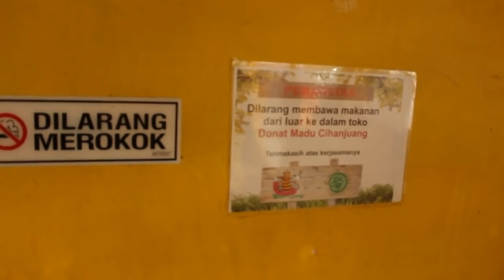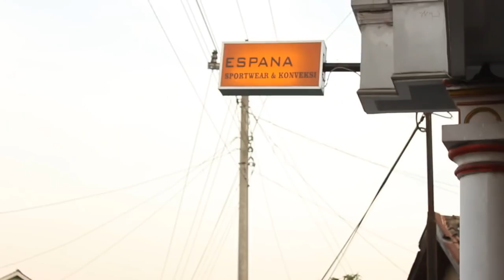Telo Ulang Tahun #1 - Cari Kado Untuk Telo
episode sjkvlog kali ini tentang keseruan mencari kado buat Telo. Skuy lah tonton ya temans.

ALAMAT KAMI:
Andika BuncAzca